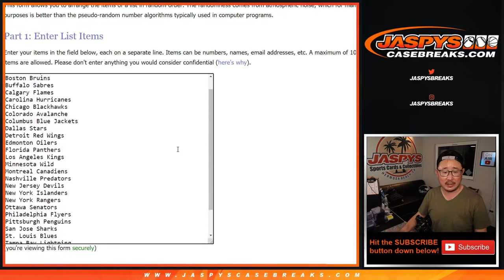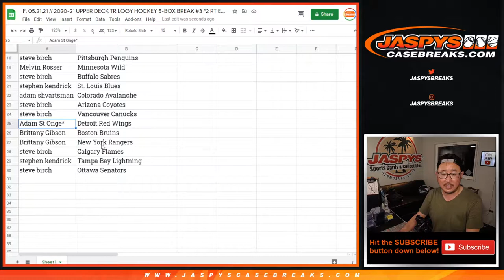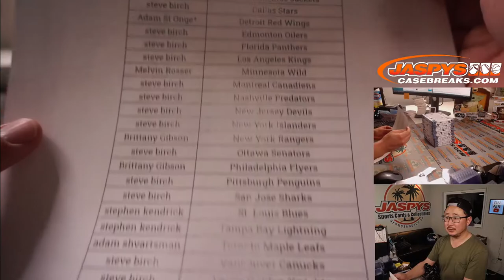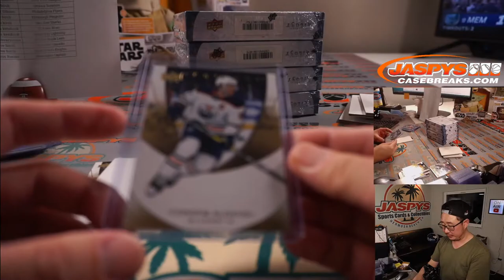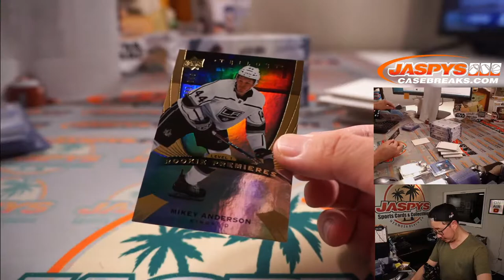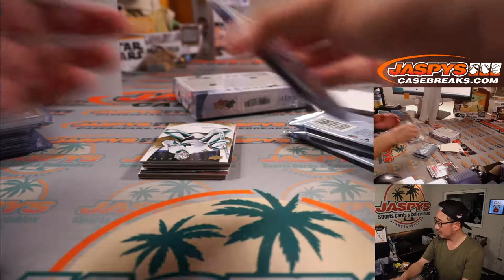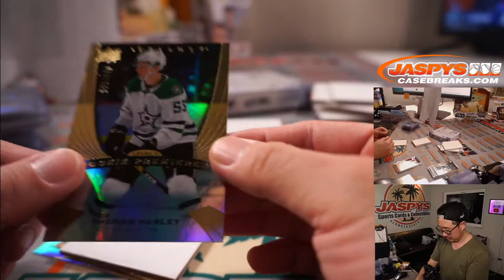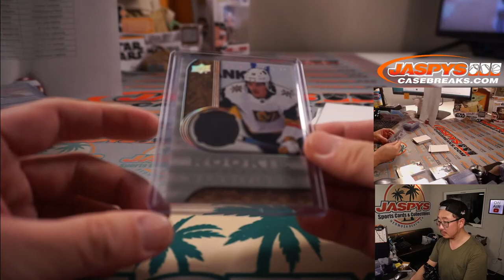F, 05.21.21 // 2020-21 UPPER DECK TRILOGY HOCKEY 5-BOX BREAK #3 *2 RT EACH*